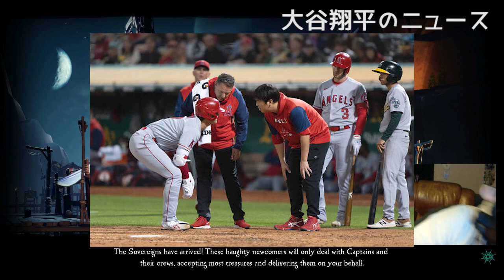【大谷翔平】美人女優が“発掘”した大谷翔平の珍記録 ワールドシリーズで話題「3球三振の数」【MLB】